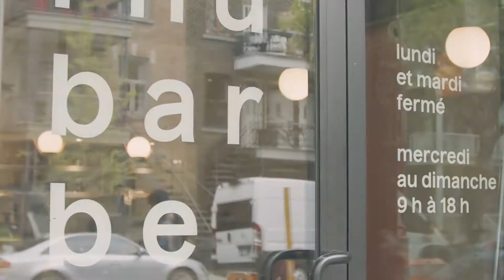Stéphanie Labelle - Ambassadeur culinaire de l'érable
Chef pâtissière et propriétaire de la pâtisserie Rhubarbe située à Montréal.

À en croire Stéphanie Labelle, la lecture d’un livre peut certainement changer le cours d’une vie. Après des études collégiales en sciences pures et appliquées, la future pâtissière découvre l’univers merveilleux de la cuisine grâce à Anthony Bourdain et à son livre Kitchen Confidential. C’est ainsi qu’elle est interpellée par ce métier pour gens passionnés et qu’elle s’inscrit à un programme de pâtisserie offert par l’Institut tourisme et d’hôtellerie du Québec (ITHQ).

Après l’obtention de son diplôme de l’ITHQ, elle entame des études en urbanisme à l’Université Concordia tout en travaillant à temps partiel chez Les Chocolats de Chloé. L’été suivant, qui la mène à Paris et à la maison Pierre Hermé – grand pâtissier français au sommet de son art –, marquera un tournant décisif dans sa carrière.

C’est à ce moment qu’elle se sent officiellement pâtissière, non seulement dans son cœur, mais également dans son esprit.

Après Paris, elle accepte des stages très formateurs à New York, au Room 4 Dessert, et Chez David Boulay. De retour à Montréal, elle décide d’explorer le volet de la restauration auprès de Bertrand Bazin, qu’elle considère comme son « maître », et de Hans Brouillet au 357. C’est grâce à ces chefs qu’elle acquiert sa confiance en elle et son sens du métier. Ses créations sont variées : du service traiteur au dessert et à l’assiette, du gâteau de mariage aux mignardises, en passant par les croissants, le pain et les crèmes glacées. Après deux ans et demi, elle se joint à la brigade de Samuel Pinard de la Salle à manger, où elle est responsable des pains et de la carte des desserts.

Un an plus tard, Stéphanie Labelle ouvre son propre établissement sur le Plateau Mont-Royal, la Pâtisserie Rhubarbe.